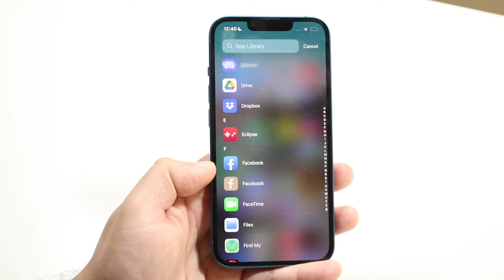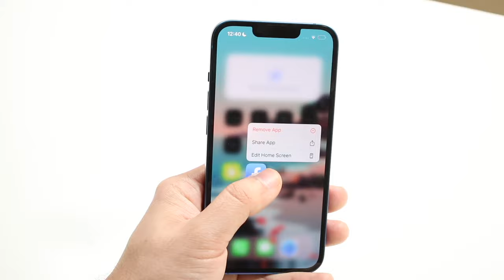How To Find Hidden Apps On ANY iPhone! (2022)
Here is exactly How To Find Hidden Apps On ANY iPhone! (2022)